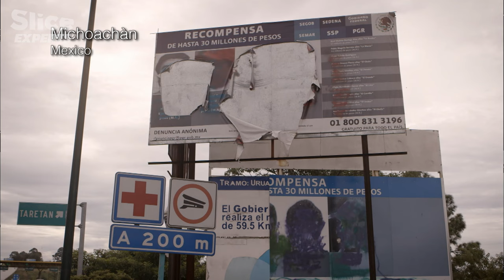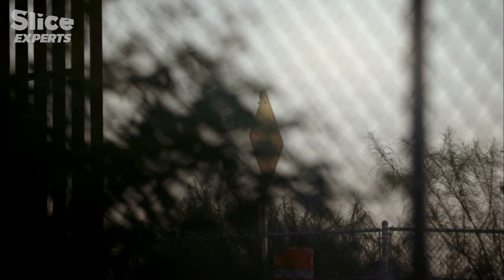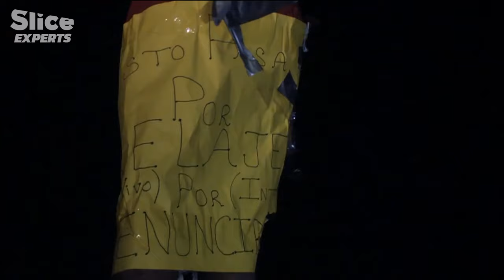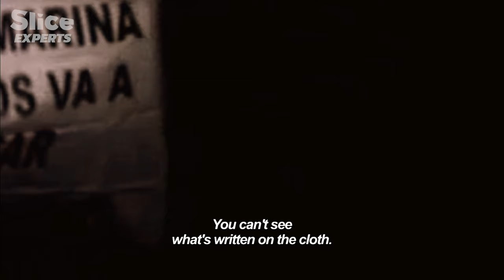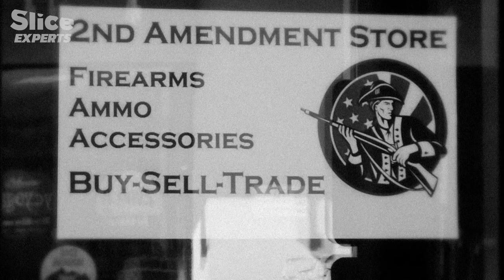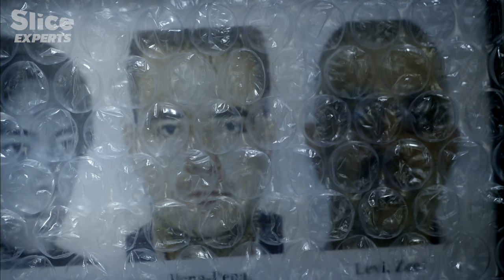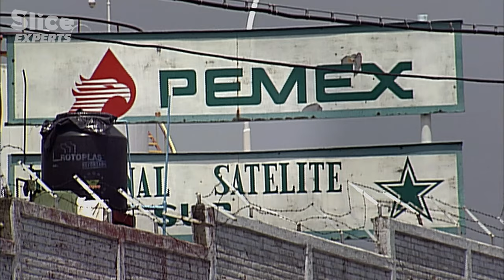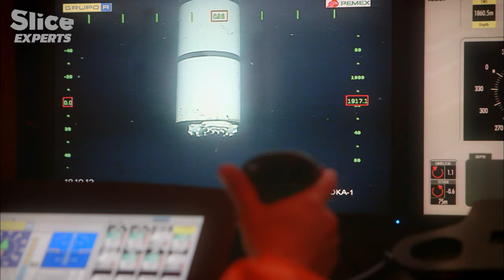Underworld Economics: Where Does Drug Money Go? | SLICE EXPERTS | FULL DOCUMENTARY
In Mexico, drug cartels have infiltrated all levels of the local economy and now control major sectors, from agriculture to oil. Exploiting the corrupt police force and a complicit banking system, they have acquired large swathes of agricultural land, controlling production and prices. With an annual revenue of $6-7 billion, these drug lords seem to benefit from government assistance, and nothing seems to stop them.

How can governments, notably Mexico, fight drug trafficking and money laundering without endangering the spheres of finance and the economy? Today, many financial establishments are involved in laundering drug money, and white-collar accomplices of Mexican cartels may have even infiltrated certain boards of directors.

Documentary: Narco Finance – The Dead End
Directed by: Agnès Gattegno
Production: Zadig Productions